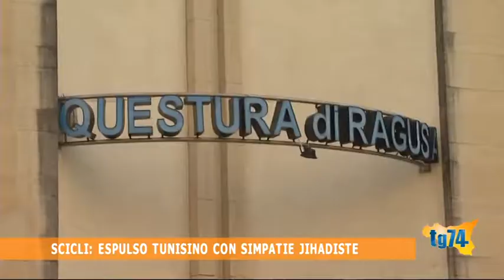Scicli, espulso tunisino con simpatie Jihadiste